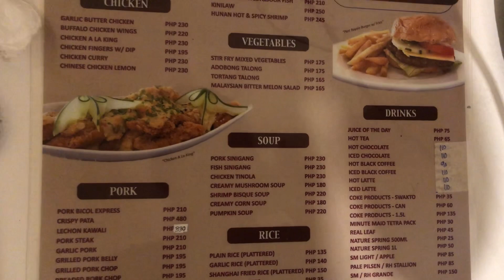PORT ROYALE RESORT DUMAGUETE CITY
Good evening everyone, how’s your day been? Me I’m very good hope yours too.. And hoping you enjoy this vlog, and forever I’m grateful to you guys for watching my vlogs now and then,, I appreciate it so much and have a beautiful evening.. sending hugs to you all.